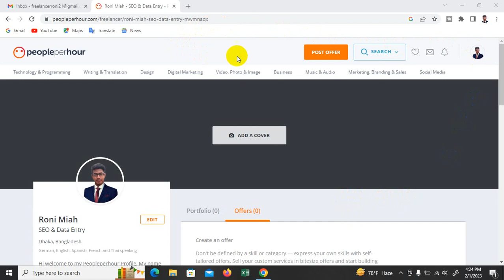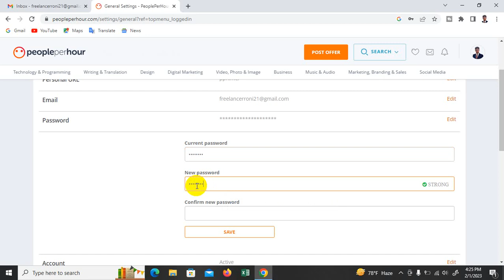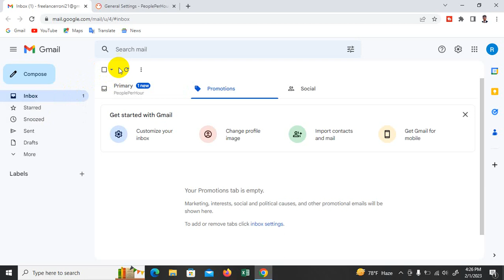How to change Peopleperhour account possword 2023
In this video, we're going to show you how to change Peopleperhour account possword 2023. If you're looking to change your account password, or if you just need to know how to do it, then this is the video for you!

Peopleperhour is a great resource for employers and business owners, and it's important that you keep your account password secure. In this video, we'll show you how to change your account password, and help you stay safe while using Peopleperhour. So be sure to watch this video, and don't forget to keep your account password secure!